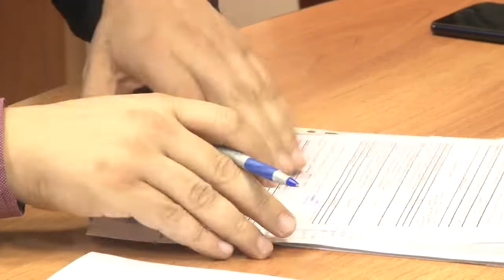Многодетные семьи Анапы в будущем году получат более 200 участков